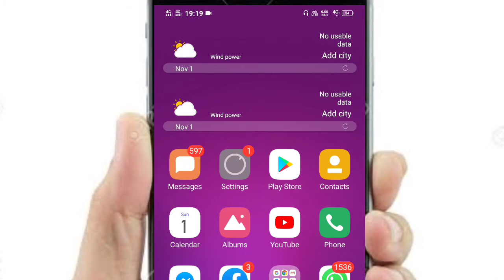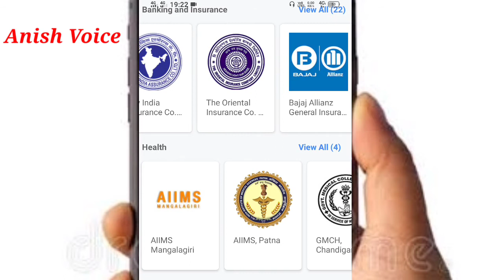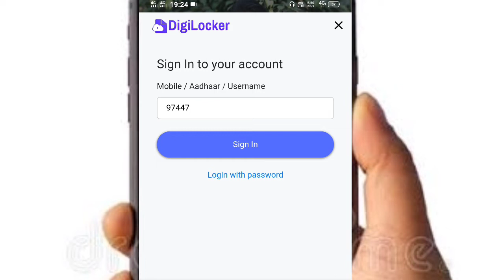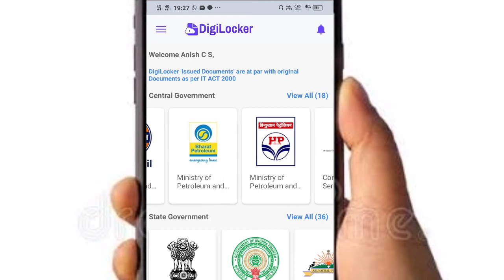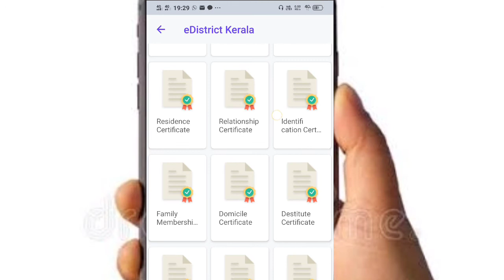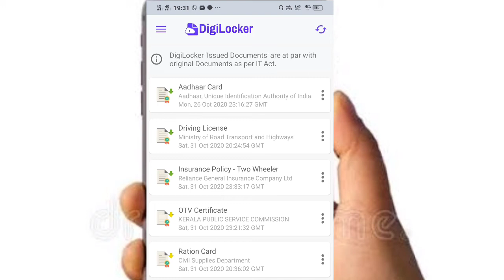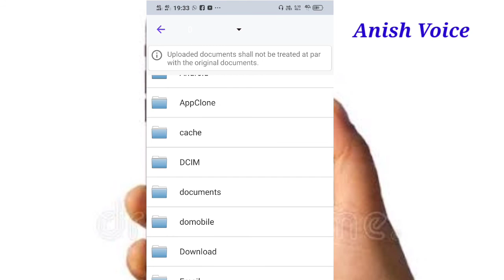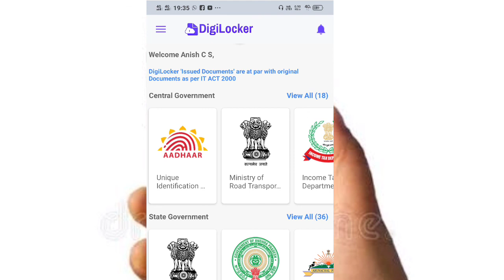DigiLocker ! Digital Locker ! DigiLocker malayalam ! How to use DigiLocker ! ഡിജിറ്റൽ ലോക്കർ !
Digital Locker !